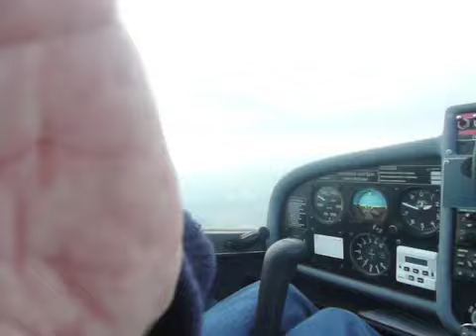Wolken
Boven en onder de wolken